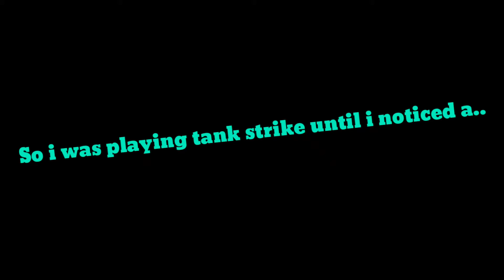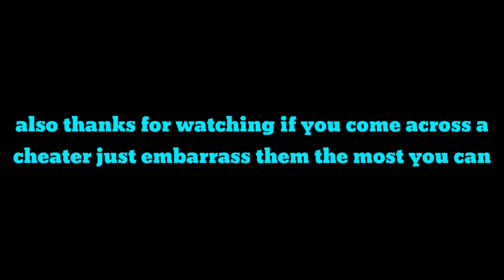I CAUGHT A WALL CHEATER IN 4K!! he was wall cheating but still lost 😂🤣 - tank strike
If you cheat you are meant at games but thanks for watching I will make more videos but 4 of my new ones got deleted :( anyway see you soon on Acer INVENTION#84